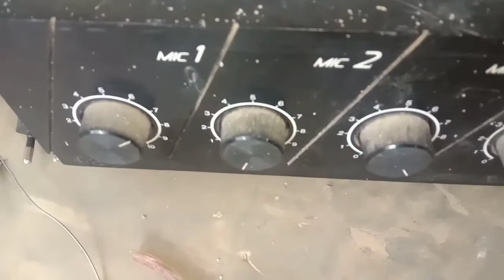perbaikan amplifier toa tidak keluar suara